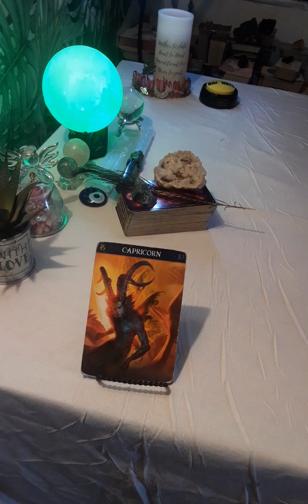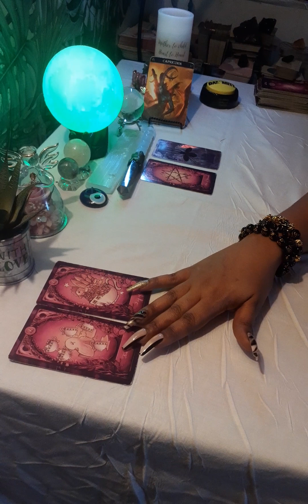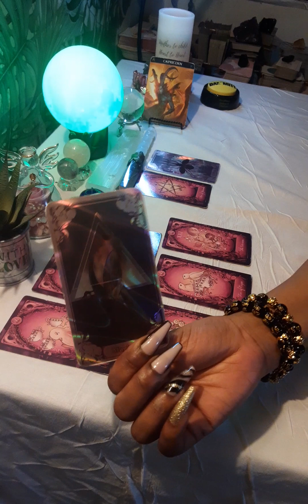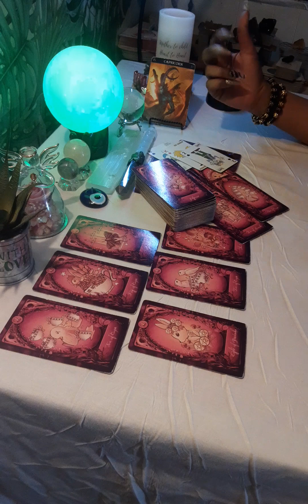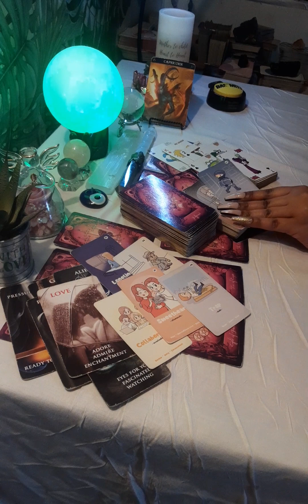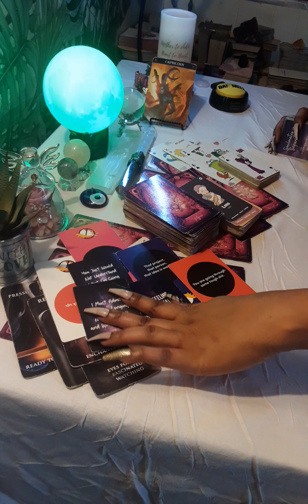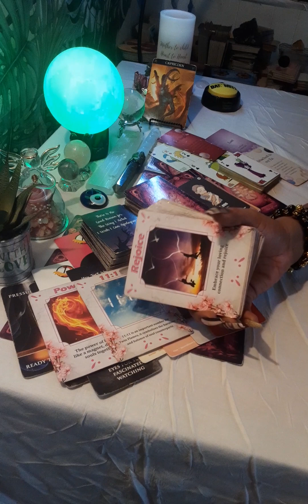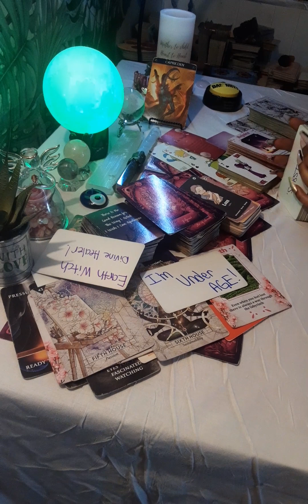🔮♑💌U KNOW I WILL NEVER LIE TO U, SOMEBODY FEELS MISERABLE THIS HAS ENERGETICALLY DRAINED THEM TO THE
🔮PERSONAL READINGS OPEN SOON 🎊